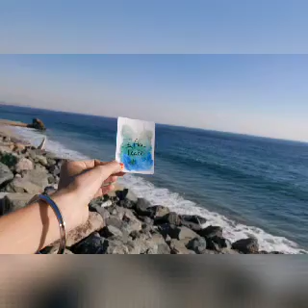Relaxing deep sleep music, Medetation music, stress relief music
Relaxing deep sleep music, stress relief fall in asleep to beautiful natural video and use the relaxing music as sleeping music, deep meditation, relaxing music, study music